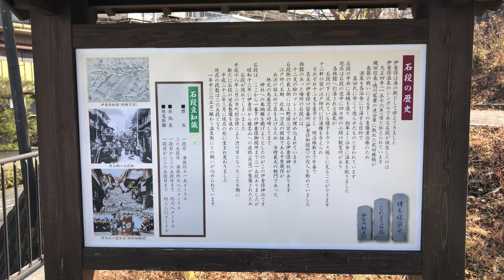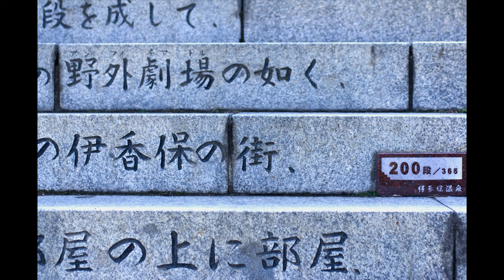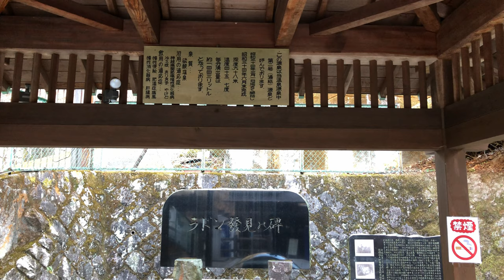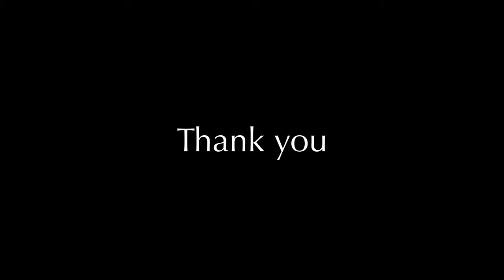Vlog 0.006 Ikaho Hot Spring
群馬県渋川市にある伊香保温泉に行ってまいりました。
入湯はしていませんが、神社へ続く階段を登り素晴らしい景色を見ることができました。

「い」伊香保温泉日本の名湯